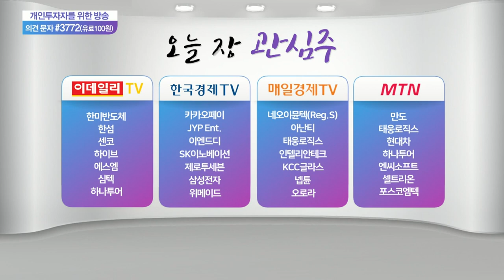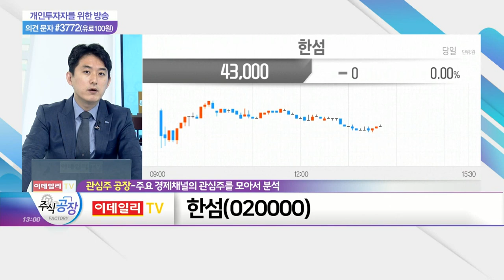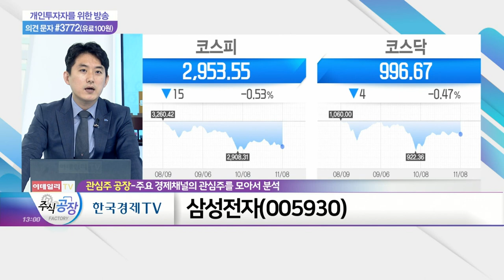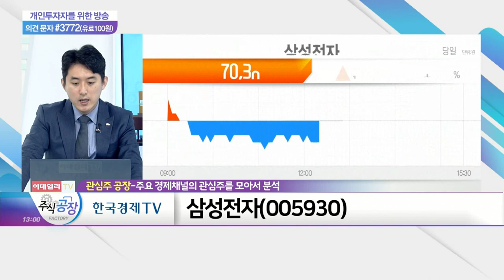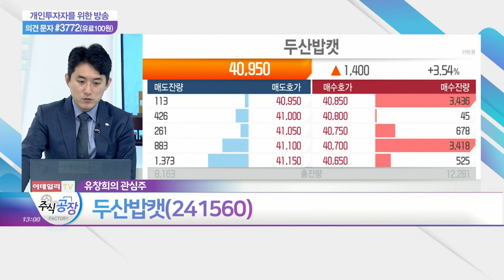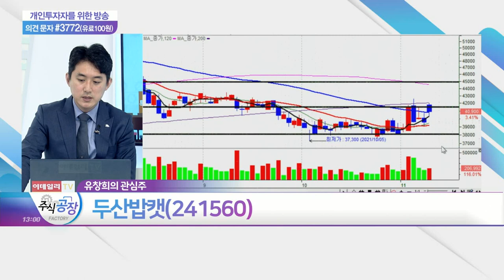한섬, 현대차, 삼성전자, 두산밥캣_관심주 공장 (20211108)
한섬(020000)
- 국내 소비 심리 회복세
- 3분기 실적 개선 지속 기대
- 온라인 채널·해외패션 중심 개선
- 타임·랑방컬렉션·발리 등 남녀 브랜드 전반 매출 성장
- 온라인몰 매출 성장세… 수익성 증가 전망

현대차(005380)
- 반도체 공급부족 해소 기대감 강세
- 교체용 부품 수요 증가세
- 세단 등 안정적 매출 유지 '긍정적'
- 전기차 등 신성장 차량 점유율 확대
- 4분기 전기차·SUV 매출 확대 계획

- 부품 부족 사태 완화 예상
- 메모리 사이클 주기 단축 영향
- 폴더블폰 시장 확대 기대감↑
- 저평가 기대 수급 개선 전망

- 3분기 영업이익 1,296억원(+17%)
- 美 주택시장 호황 지속 기대감 확대
- 판가 인상 기대감… 원가 상승분 상쇄 예상